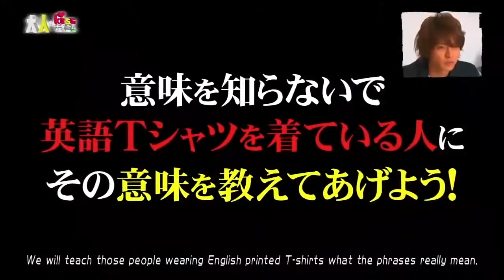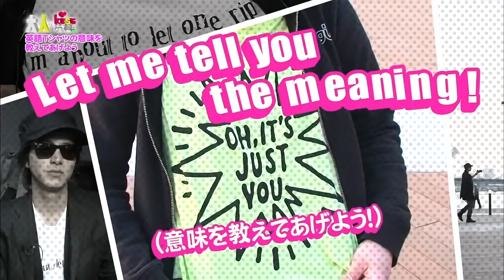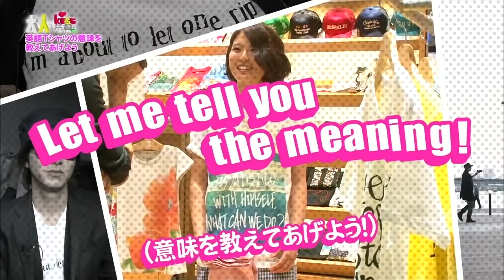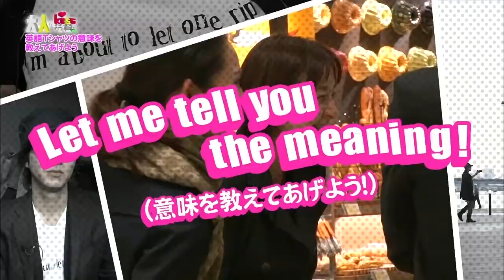日本人知道他們恤衫上的英文是什麼意思嗎？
由日本藝員帶你到日本做街訪：日本人身上穿著的T-shrit ，他們知道是什麼意思嗎？